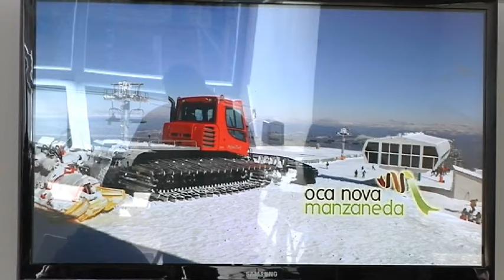Presentación temporada de invierno Manzaneda 2015